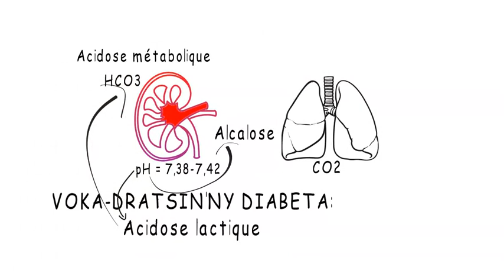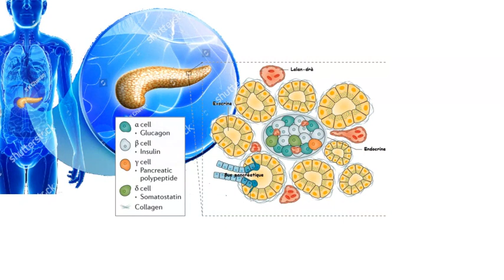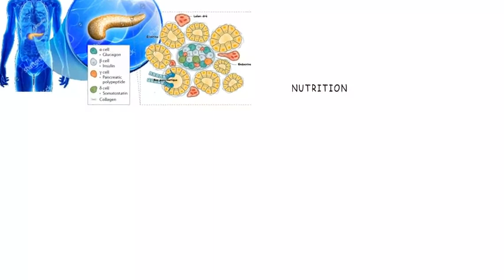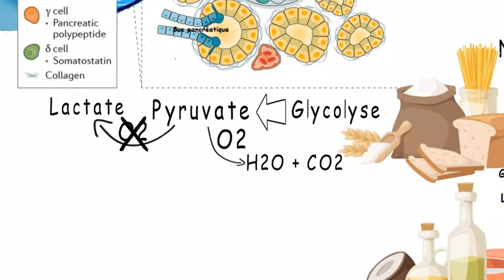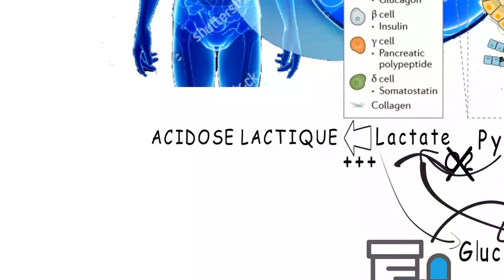VOKA-DRATSIN'NY DIABETA: Acidose lactique [MG] - Centre de Santé MAHEFA